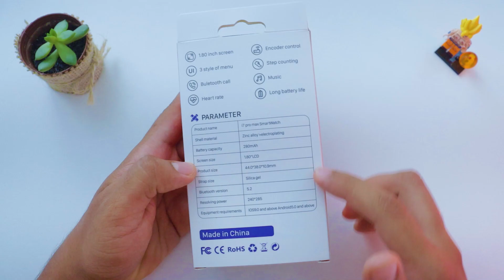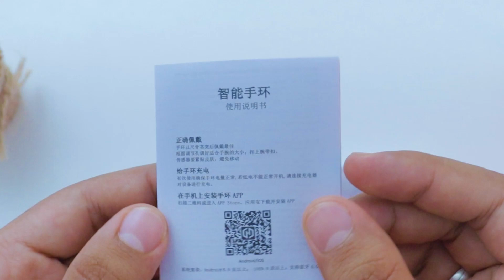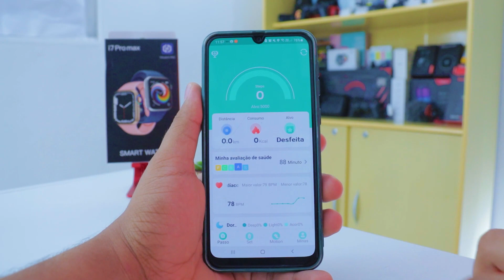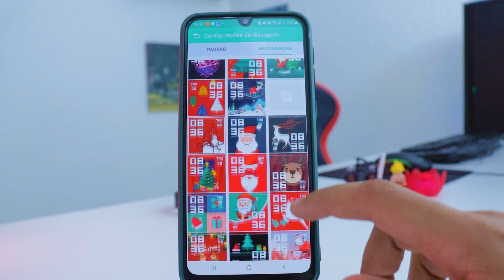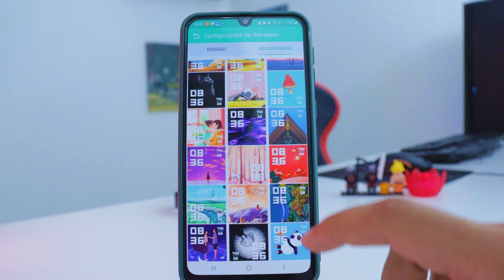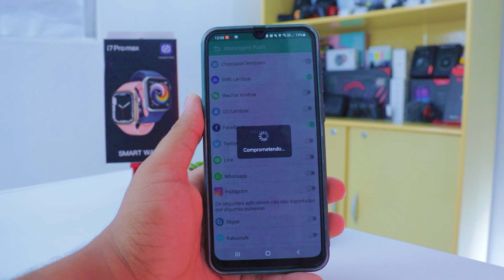I7 PRO MAX: um smartwatch SUPER BARATO, mas é BOM? Vale a pena comprar? (análise completa)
🔥 Neste vídeo irei fazer uma análise completa do Smartwatch I7 PRO MAX! Um Smartwatch SUPER BARATO, mas é bom? Vale a Pena? Vou contar TUDO que você precisa saber!

🤑 Ganhe CASHBACK (dinheiro de volta nas suas compras)! Basta baixar e usar o Meliuz
*Baixando por esse link você já GANHA 5 REAIS!* 🤑

Falaaa Galera! Tudo beleza? Gustavo Alves aqui trazendo mais um vídeo! E dessa vez um unboxing, review e análise completa do Smartwatch I7 PRO MAX, um smartwatch SUPER BARATO, mas será que é bom mesmo? Vale a Pena comprar? Tem um bom custo-benefício?

Nesse vídeo eu vou contar TUDO sobre o Smart Watch I7 PRO MAX, coisas como: bateria i7 pro max, qualidade de construção, design, resistência a água, mostradores de tela / watchfaces, como usar, como configurar, como ajustar a hora, como baixar novas watchfaces, conectar no android usando o fitpro e hiwatch pro, se é bom mesmo, se vale a pena, onde comprar (i7 pro max shopee e aliexpress, links lá em cima), preço, qualidade dos sensores, se é melhor ou pior que o x8 max (i7 pro max vs x8 max), pulseiras e MUITO MAIS!

E se você estava buscando por termos como:
- réplica barata apple watch
- clone barato apple watch
- smartwatch super barato
- smartwatch barato
- etc.

Pode ficar tranquilo! Porque o Smartwatch I7 PRO MAX (ou iwo i7 pro max como algumas pessoas chamam), é uma réplica barata do apple watch e por isso pode ser uma ótima opção pra você que procura um smartwatch super barato que tenha o mesmo design do apple watch!

E após assistir esse unboxing, review, resenha, opinião, avaliação e análise completa do smartwatch I7 Pro Max, não esqueça de deixar o seu comentário! O I7 Pro Max é bom pra você? Vale a Pena? Ou você prefere algum outro modelo como o próprio X8 Max que citei no final do vídeo?